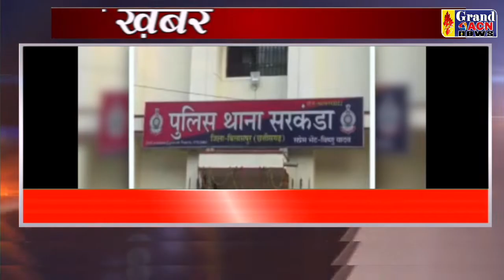KHAS KHABAR 07 MAY 2022 GRAND ACN NEWS DURG BHILAI CG